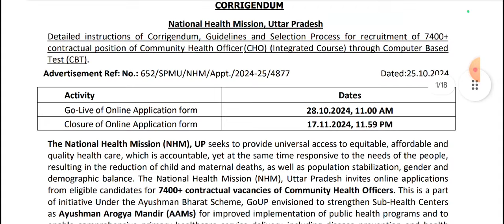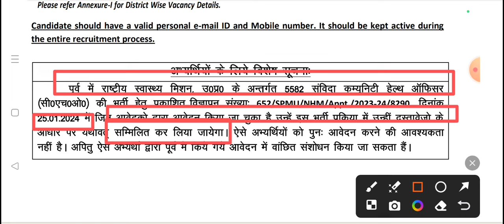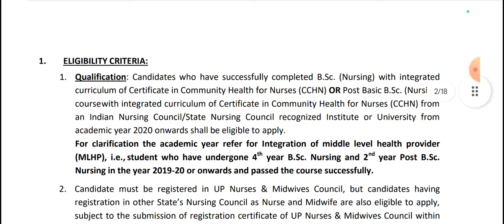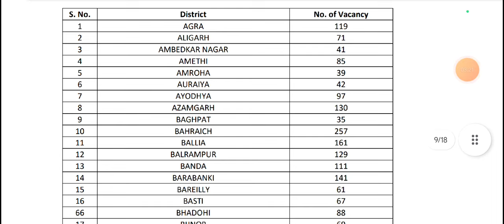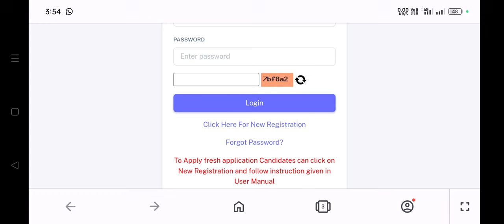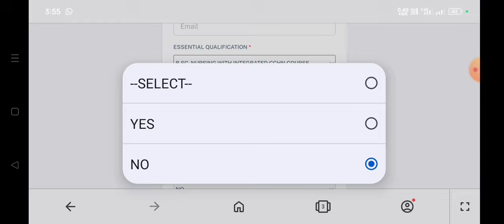NHM UP Community Health Officer CHO Recruitment 2024 Apply Online Post District Wise Vacancy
NHM Uttar Pradesh Community Health Officer CHO Recruitment 2024 Apply Online for 7401 Post, District Wise Vacancy